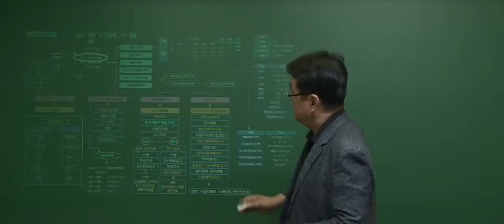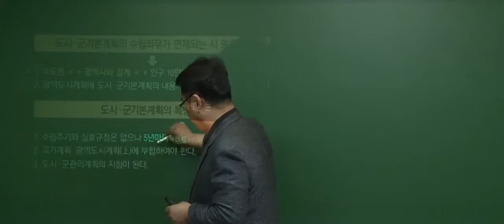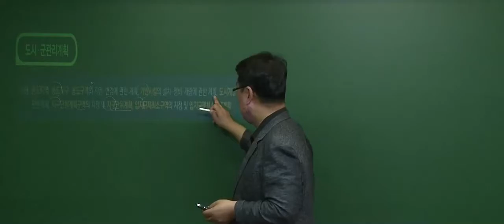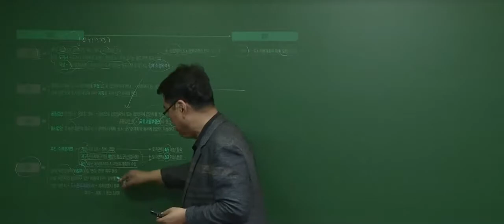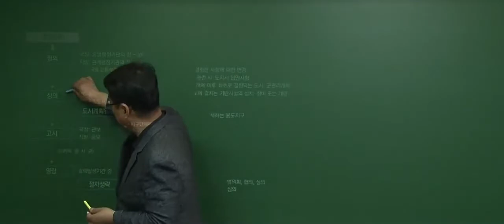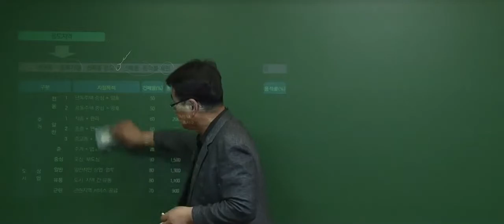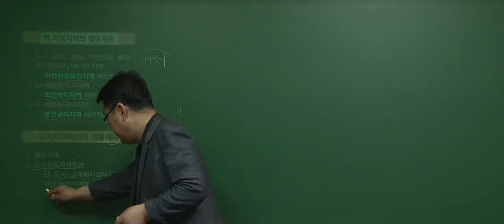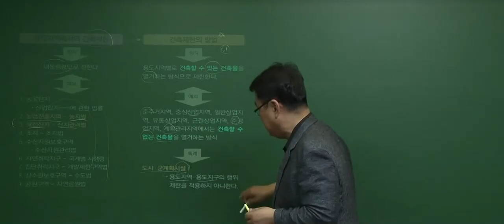[공전무] 2020년 공인중개사 부동산공법체계도 6-2